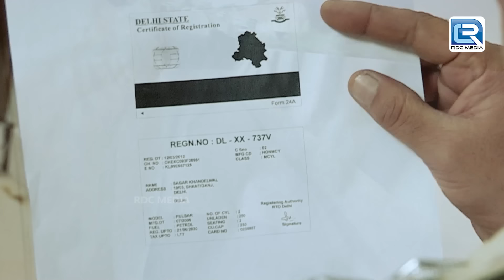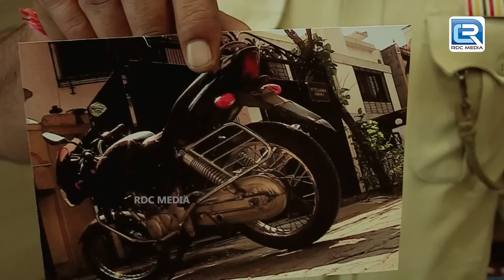एक नौकर ने अपने मालकिन के साथ किया ये काम | Crime Patrol Series | TV Serial Latest Episode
Show : Crime Patrol Satark
Episode : 583